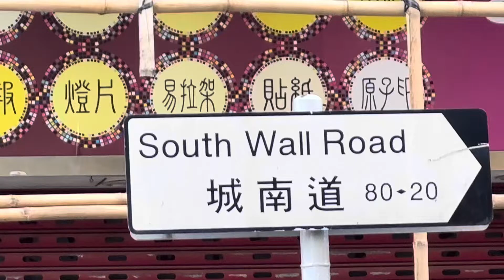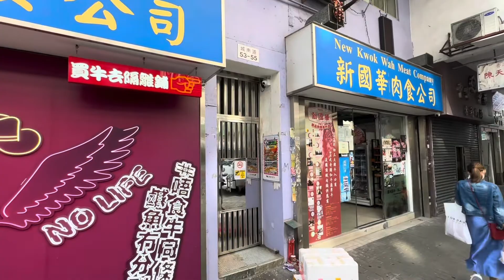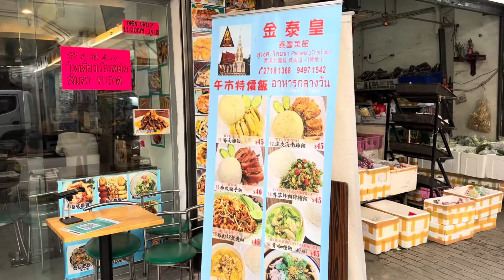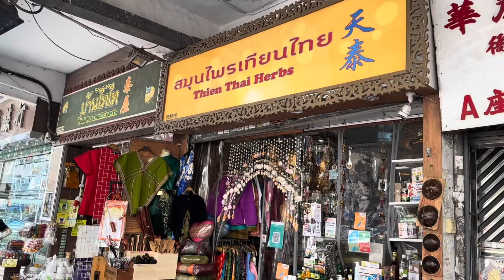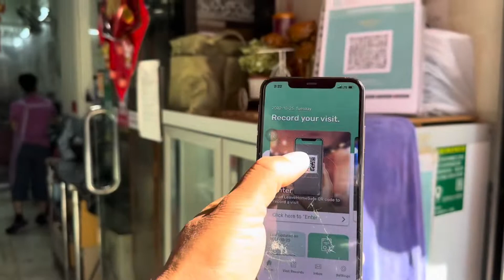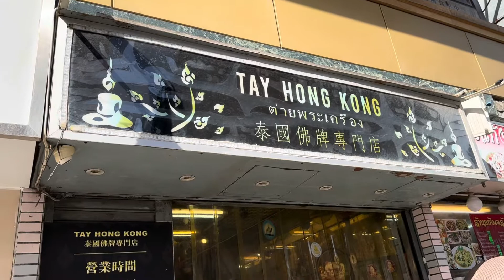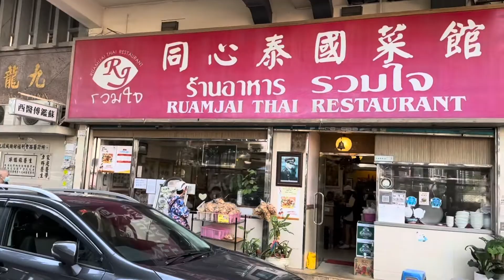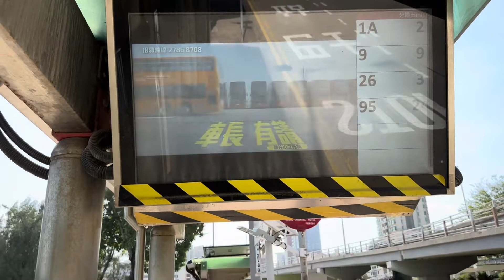ย่านคนไทยในฮ่องกงและบันไดเลื่อนยาวสุดในฮ่องกง(@SekPrasan )